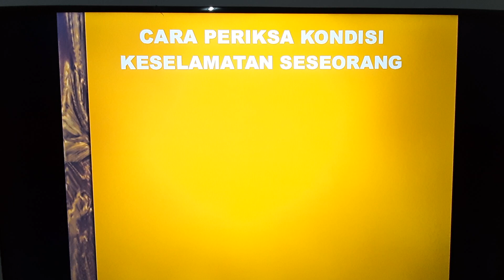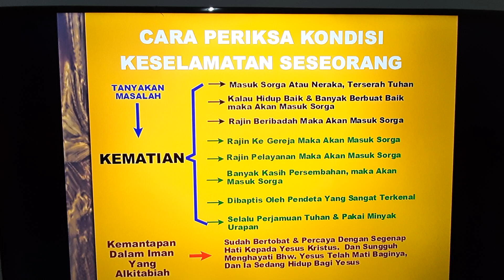John Sung: Cek Iman Keselamatanmu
Apakah Imanmu Sudah Benar?
Hati-hati tersesat dan binasa!